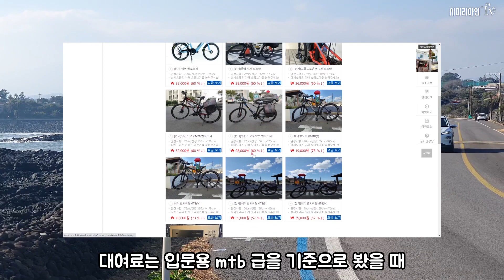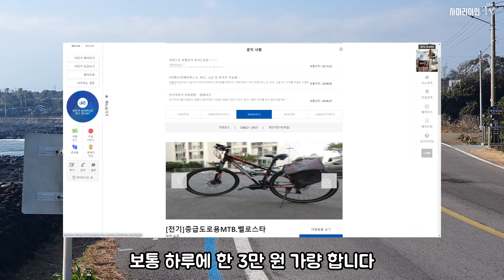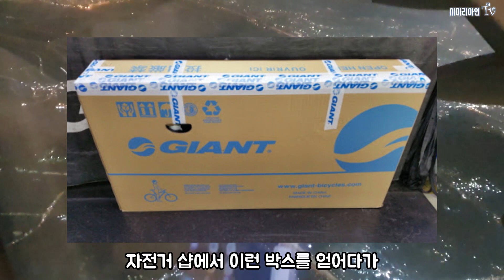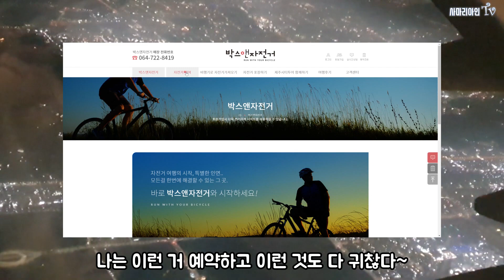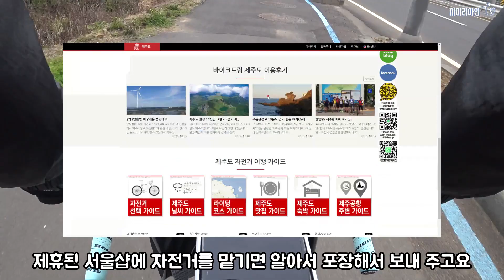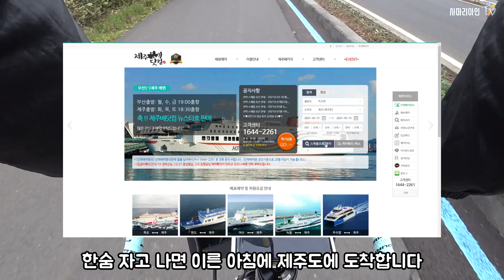제주도 자전거 여행 전 꼭 알아둘 것들 - 준비물, 교통편, 일정짜기, 숙소예약, 자전거 가져가는 법 까지.. 준비가 끝났다면 떠나자!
안녕하세요. 사마리아인 입니다.
주말이 되서 자전거도로에 나가보니 따듯해진 날씨탓인지
시즌온 하신 라이더분들이 정말 많아진 것 같습니다.
봄이 되면 떠오르는 그 곳!
제주도로 자전거 여행을 떠나보시는 건 어떨까요?
제주도 자전거 여행을 떠나기 전 알아둬야 할 것들을 정리해봤습니다.
준비물, 교통편, 일정짜기, 숙소예약, 자전거 가져가는 법 까지..
준비가 끝났다면 떠나는 것만 남았네요!
Let's Go!